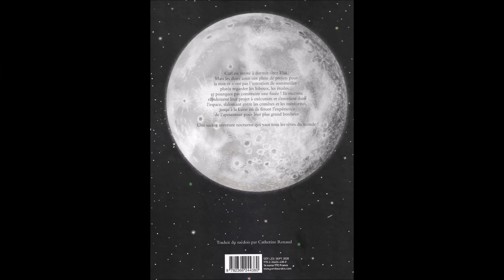Carl et Elsa s'envolent - Lecture pour enfant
Dès 4 ans - 😺 Lecture Chaton 😺 - Durée : 7'56

Carl et Elsa s'envolent

de Jenny WESTIN VERONA & Jesus VERONA
Editions Cambourakis

Traduit du suédois par Catherine RENAUD

Bibliozen a choisi ce livre car : Thomas PESQUET vient de rejoindre l'ISS avec son équipage et nous voulions nous aussi vous embarquer direction l'espace en compagnie de nos petits héros Carl et Elsa !
Peut être que comme nos jeunes héros Thomas PESQUET rêvait de l'espace dans sa chambre d'enfant...
Un lit en guise de fusée et c'est parti !